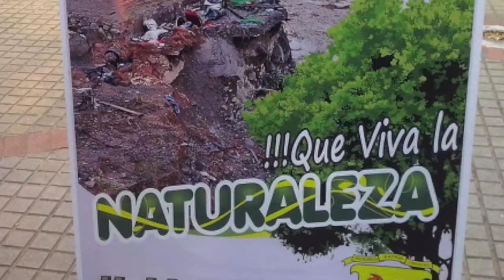MICROESPACIO DE LA CAMPAÑA A LA CÁMARA DE REPRESENTARES FACUNDO CASTILLO.